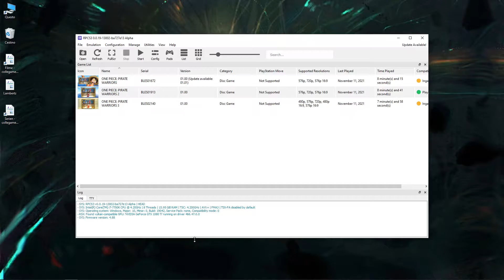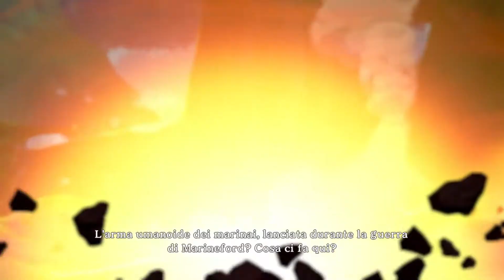rpcs3 - One Piece Pirate Warriors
Voice = JAP / Sub = ITA
Origin = Sony PlayStation 3

Graphic Vulkan - other normal